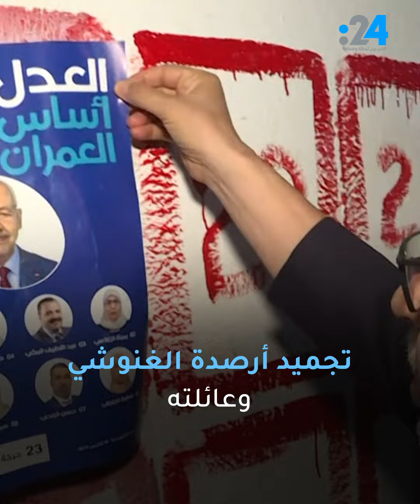قضية جديدة تواجه الغنوشي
نُقل زعيم حزب النهضة التابع لتنظيم الإخوان الإرهابي راشد الغنوشي، من محبسه، حيث أودعته السلطات ثكنة الحرس الوطني بمدينة العوِينة للتحقيق معه على ذمة قضية جديدة، وتتولى "فرقة مكافحة الإرهاب" التحقيق مع الغنوشي إثر اتهامه بإرهاب.